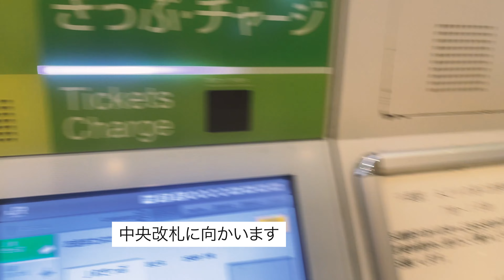【MARU Chiba】JR千葉駅東口からMARU by Tokyo Business Clinic ペリエ千葉エキナカまでの道順